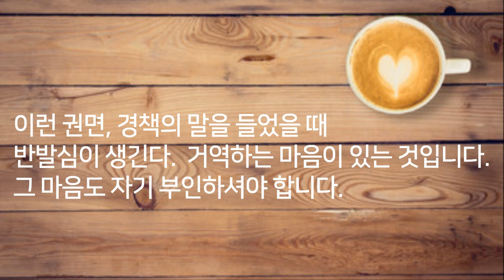자기부인의 기도는 어떻게 하는가! 예화를 들어 이해하기 쉽게,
사역 후원
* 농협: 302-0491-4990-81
*예금주: 전*영
*후원해 주셔서 감사합니다.
신앙상담이 필요하시면 메일 주세요.